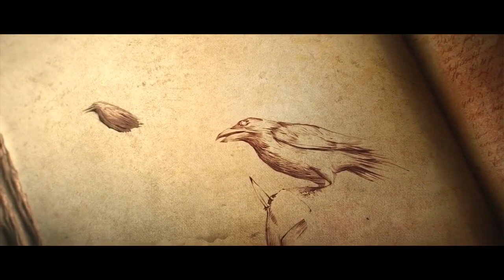The Warrior's Way (Diablo Series): Diablo 3, The Fallen Star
I wanted to start this new Diablo series to prepare for Diablo 4 release. I will play all the game series (Diablo 1, Diablo 2, and Diablo 3) and hope that Diablo 4 works on my pc on release, hehe.

(I wanted to play Diablo Immortal after Diablo 2 but couldn't do it, maybe in the future but not for now)

I wanted to play the same class through the whole series and chose the warrior to do it. I would prefer to play a paladin time but Diablo 4 won't have one at release, so i selected the Warrior/Barbarian to play it.

0:00 - Intro
3:35 - Overlook Road
4:12 - New Tristram
11:32 - Old Tristram Road
13:21 - The Old Ruins
16:12 - New Tristram
17:28 - The Old Ruins